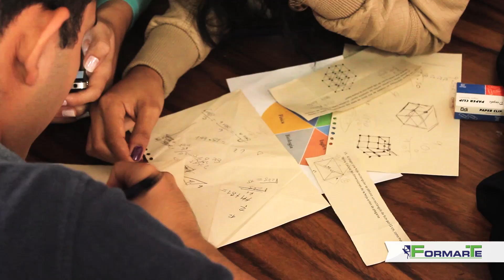Dias Culturales Formarte Medellín 2015-1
Síguenos